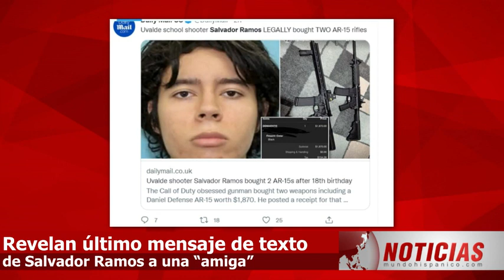¡HORRIBLE! Revelan a quién le contó sus oscuras intenciones Salvador Ramos antes de la masacre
¡ESCALOFRIANTE! Revelan a quién le contó sus oscuras intenciones el hispano Salvador Ramos, antes de desatar la masacre en una escuela de Texas